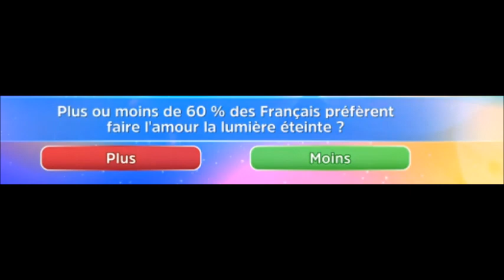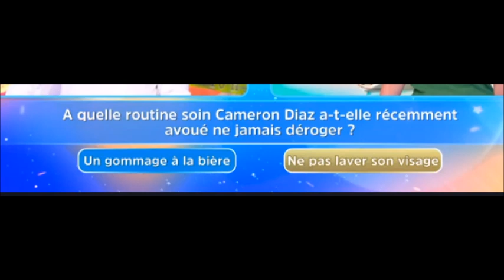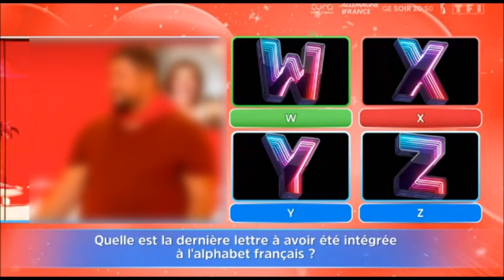12 Coups de Midi Yaël éliminé par Medhi